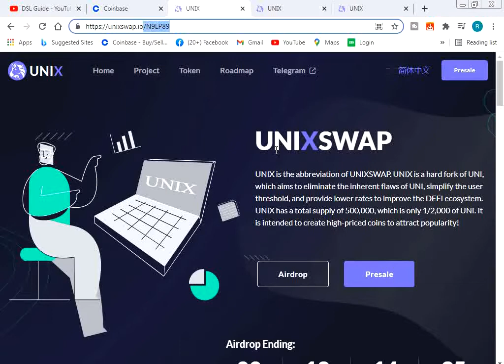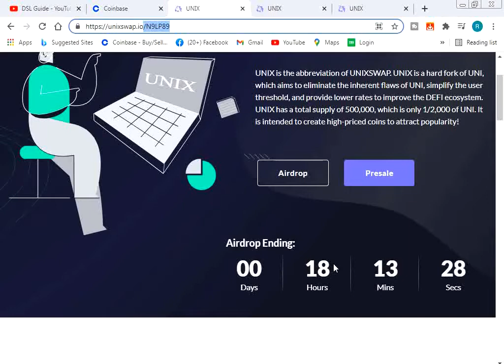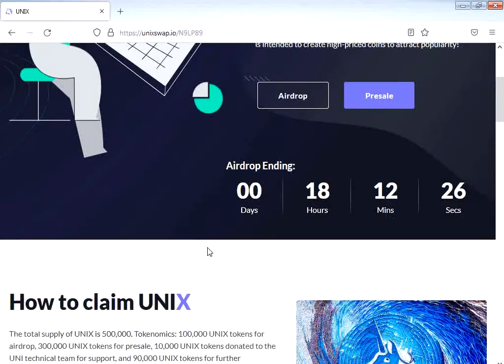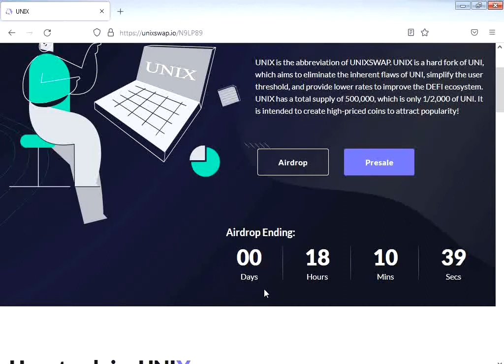New airdrop claim site/unixswap airdrop/dsl guide/sinhala 2021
New airdrop claim site

DSL GUIDE  Whatsapp group
DSL GUIDE  telegram group
e money
cryptocurrency
airdrop
claim site